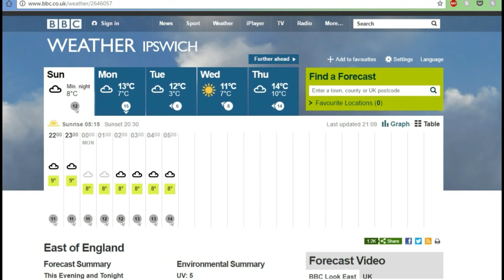Google home Vs Amazon echo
two different contradictory answers from Amazon echo and google home ( made from Raspberry pi +Google voice AIY)